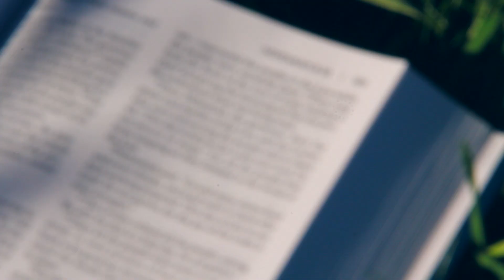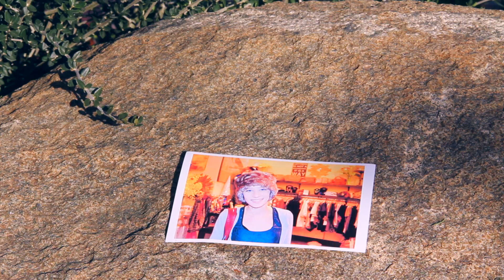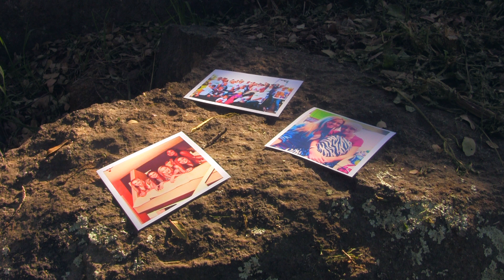Katie's Song - Music Video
Katie Wagner wis a beautiful 15 year old sophomore from Anthem, Arizona. She was recently diagnosed with a rare form of stage 4 cancer called Rhabdomyosarcoma . Anyone who knows Katie and her family can testify that these people are one of a kind; honest, faith filled and beautiful inside and out.

A "We Care" Anthem account has been set up for Katie Wagner at Mid First Bank, the account number is 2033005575.

We Care is a 501c3 Anthem, AZ non profit corporation that was created in 2001 to help families with children with life threating illness. We Care is a volunteer run corporation and 100% of the funds will benefit Katie and her family